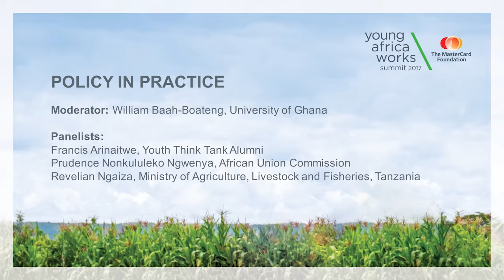YAW2017 - Day 1: Policy In Practice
During this plenary session, panelists will explore how policies and legislation can better support youth to become engines of agricultural transformation. It will also include discussion about policy coordination and youth participation in the policy process.

Moderator: Dr. William Baah-Boateng – Senior Lecturer in Economics, University of Ghana

Panelists:

Francis Arinaitwe – Parish Youth Chairperson, Mayuge District, Uganda;

Prudence Nonkululeko Ngwenya – Head of Human Resources and Youth Development Division, African Union Commission;

Revelian Ngaiza – Coordinator for National Youth Agricultural Investments Development, Department of Policy and Planning, Ministry of Agriculture, Livestock and Fisheries, Government of Tanzania